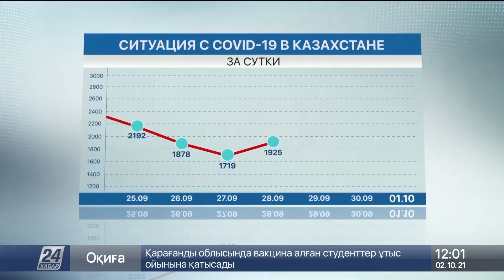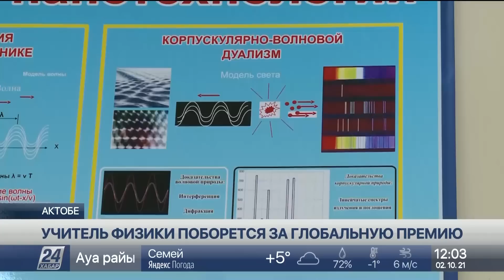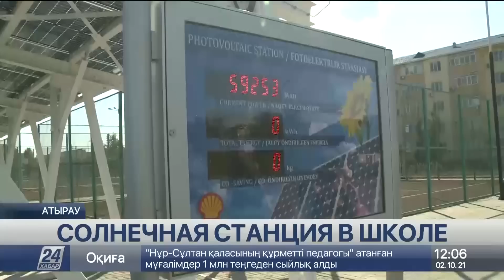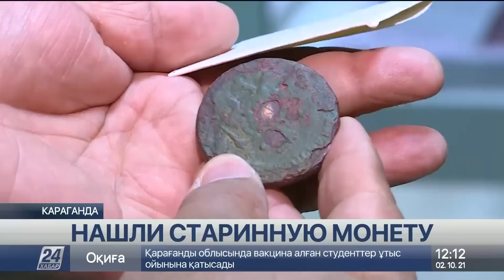Выпуск новостей 12:00 от 02.10.2021